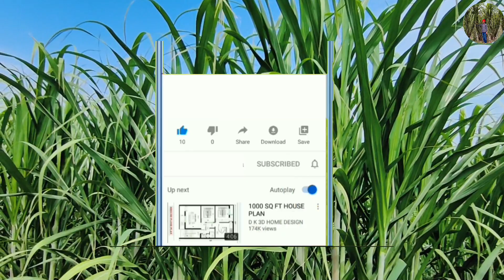600 कुंटल गन्ने की पैदावार लेने वाले और 300 कुंटल पैदावार लेने वाले किसानों में 5 मुख्य अन्तर